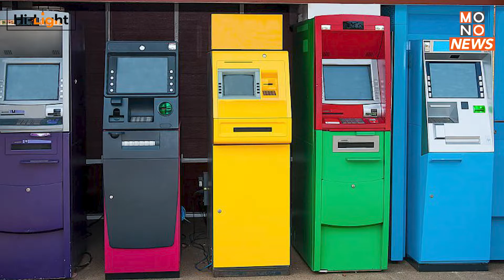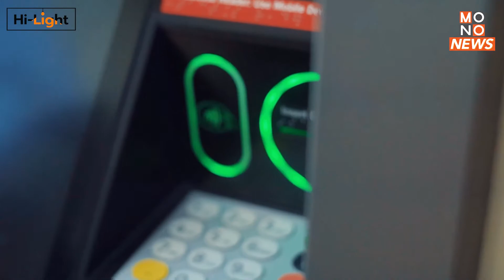ดีเดย์ 15 พ.ย.นี้ฝากเงินสดที่ตู้ "ต้องใช้บัตรเดบิต-เครดิต” ยืนยันตัวตน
ธนาคารแห่งประเทศไทยชี้แจง "ฝากเงิน" ที่ตู้ (CDM) ต้องใช้ บัตรเดบิต บัตรเอทีเอ็ม หรือ บัตรเครดิต ยืนยันตัวตน เป็นมาตรการเพื่อป้องกันการ "ฟอกเงิน" เริ่ม 15 พ.ย. 2565